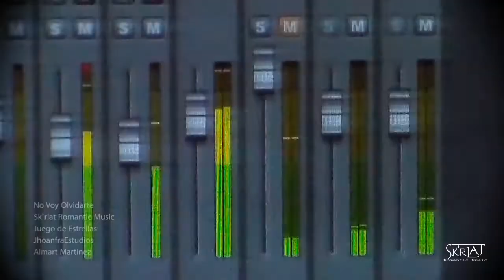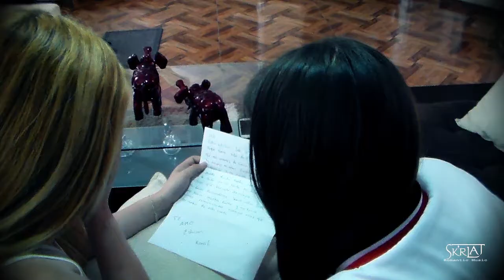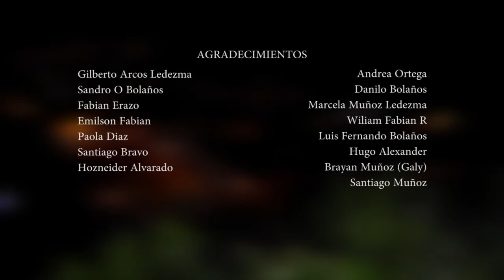No Voy a Olvidarte - Sk`rlat Romantic Music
Instagram como: @skrlat_rm y suscribirse para seguir creciendo y dar todo por ustedes  Muchas Gracias... "Es hermoso saber que detrás de unos artistas tan pequeños como Nosotros, existan personas tan grandes y maravillosas como ustedes" Gracias Por el Apoyo...